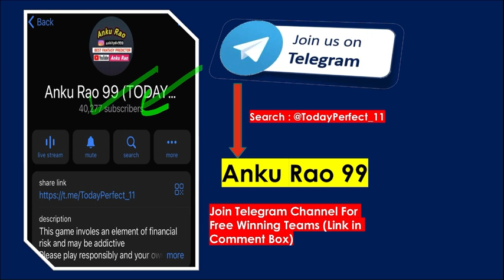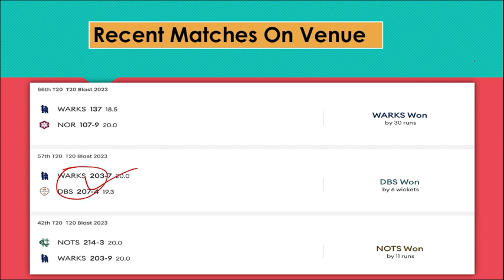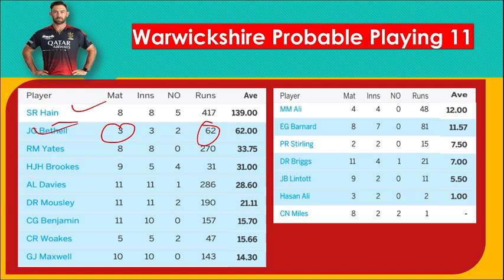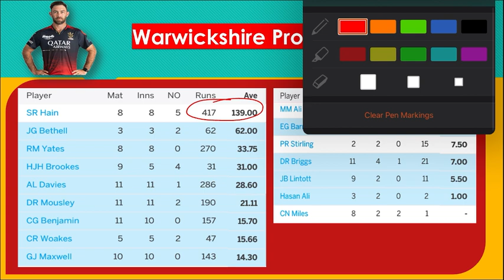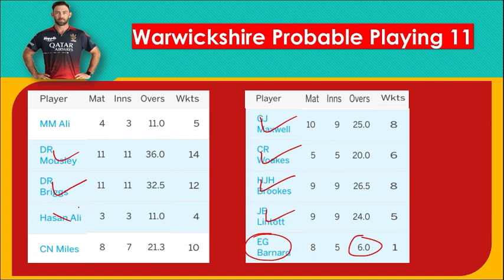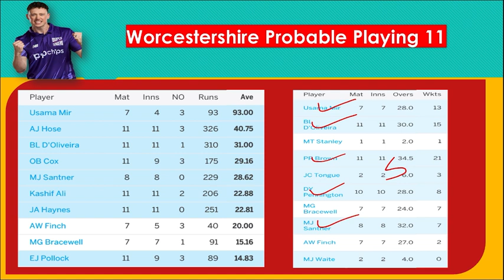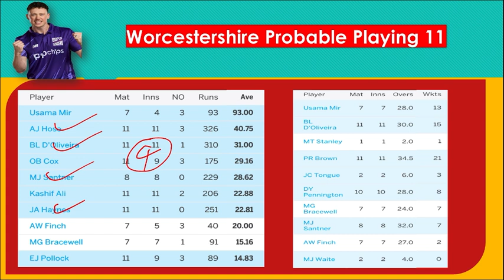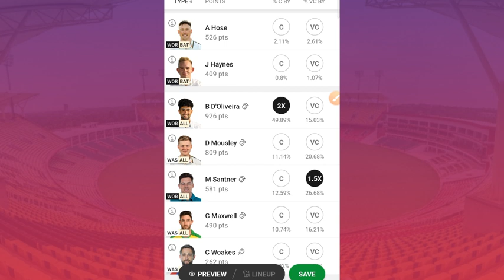WAS vs WOR Dream11 Prediction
was vs wor dream11 prediction | was vs wor dream11 | was vs wor dream11 prediction today match | was vs wor | wor vs was dream11 prediction | wor vs was |

1. This analysis is based on my Understanding, knowledge and instinct .While selecting your team, consider the points mentioned and make your own decision.

3. This game involves an element of financial risk and may be addictive. Please play responsibly and at your own risk.